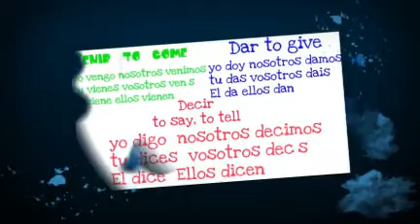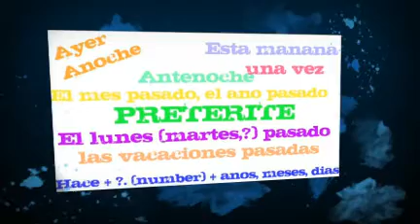SPANISH 2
SPANISH PRESENATION